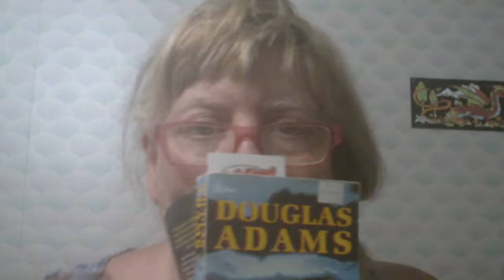Wheezy novel ending wink 2018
The book is Douglas Adams' Dirk Gentley's Holistic Detective Agency